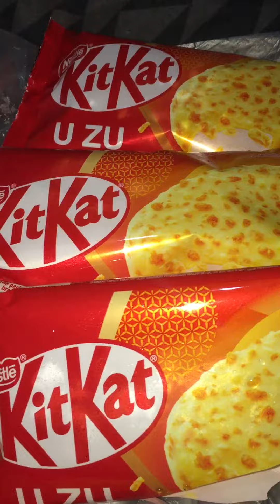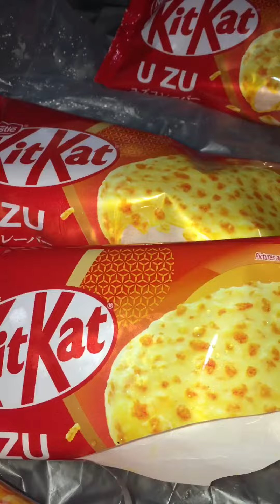Time for a refreshing break with new KITKAT U ZU ice cream!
Time for a refreshing break with new KITKAT U ZU ice cream! Yuzu flavoured coating topped with crushed wafer and dried oranges, definitely must try!